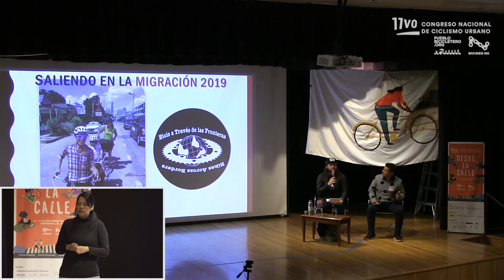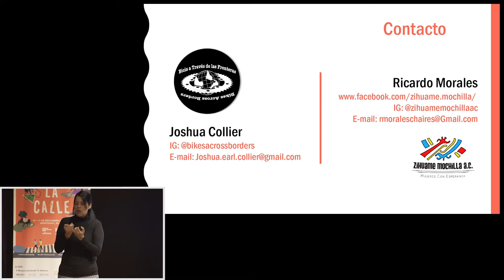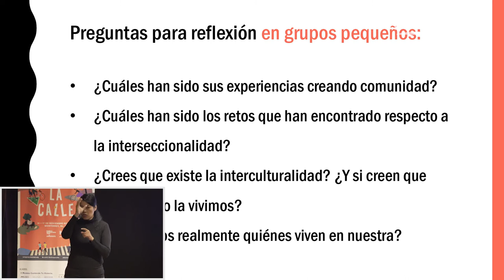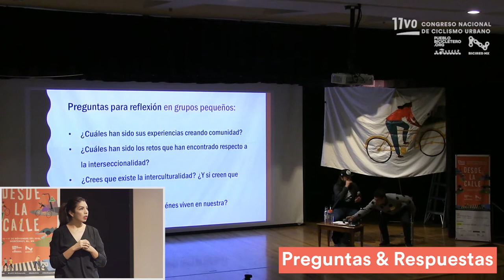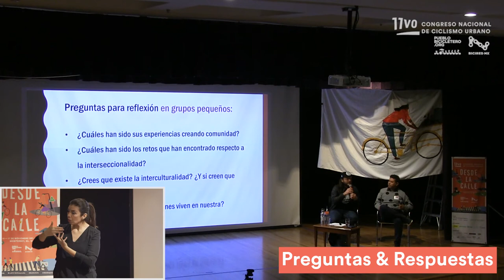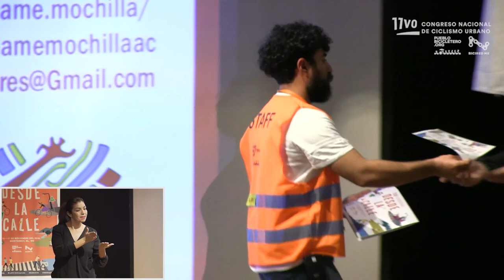Diálogo - La bicicleta, la máquina que hace comunidad / Día 2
En esta mesa de diálogo participaron:

- Joshua Collier (Austin, EUA). Representante de Bikes Across Borders, colectivo con sede en Austin, que realiza una migración anual a México para establecer y desarrollar relaciones de solidaridad y donar bicicletas. bikesacrossborders.wordpress.com.

- Ricardo Morales Chaires (Monterrey, México). Representante de Zihuame Mochilla A.C., asociación civil que busca desarrollar proyectos y programas en conjunto con las comunidades indígenas, que generen y fortalezcan habilidades que contribuyan a disminuir los índices de marginación discriminación y pobreza.

Este evento se realizó el 16 de noviembre de 2019 en el Auditorio Museo de Historia Mexicana, en Monterrey, en el marco del 11vo Congreso Nacional de Ciclismo Urbano "Desde la calle", organizado por Pueblo Bicicletero y la Red Nacional de Ciclismo Urbano (BICIREDMX).